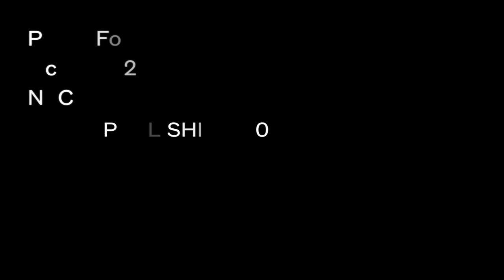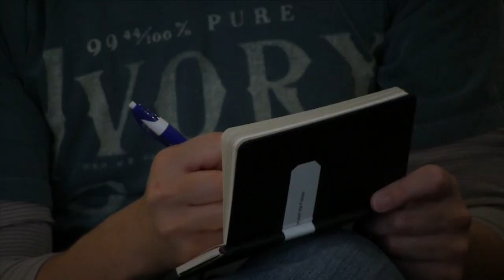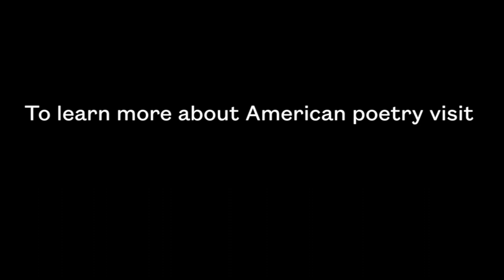Kevin Larimer: Publishing 101 for Poets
Kevin Larimer, editor in chief of Poets & Writers Magazine, provides best practices for submitting poems to literary magazines and presses, and answers questions about how to navigate the publishing process.

General remarks/state of publishing, 0.00
Literary magazines, 4:12
Writing contests, 25:14
Small presses, 28:37

*For highest quality playback, change your YouTube quality settings (the gear icon) to 720p HD.